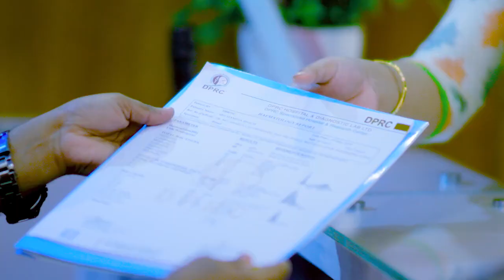হাঁটু ও কোমর ব্যথা, পিএলআইডি এবং সম্পূর্ণ শরীর ব্যথা মুক্ত | Back Pain, PLID, & Disk Prolapse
হাঁটু ও কোমর ব্যথা, পিএলআইডি এবং সম্পূর্ণ শরীর ব্যথা মুক্ত | Back Pain, PLID, Slip Disk & Disk Prolapse Treatment